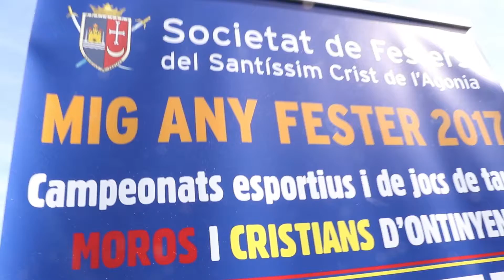Breu resum del Mig Any Fester d'Ontinyent 2017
El dissabte 25 de febrer, Ontinyent celebrava el seu Mig Any Fester per al pròxime mes d'Agost.